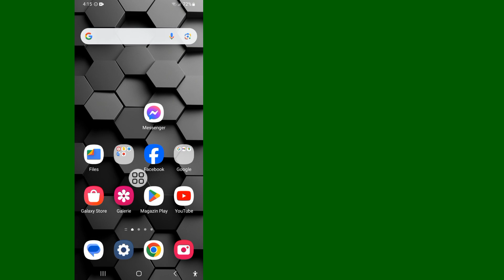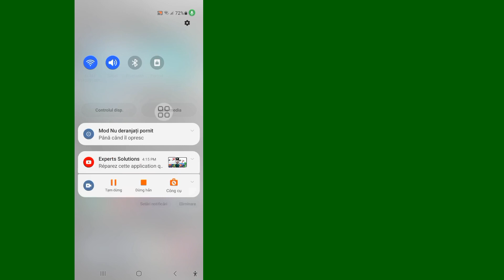Cum să remediați LMC8.4 nu funcționează (2024)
Cum să remediați LMC8.4 nu funcționează (2024) |  Problemă de instalare și deschidere a camerei LMC 8.4

 Aveți probleme cu LMC8.4?  În acest videoclip, oferim un ghid cuprinzător pentru remedierea problemelor obișnuite cu software-ul LMC8.4 în 2024. Indiferent dacă întâmpinați blocări, probleme de performanță sau aplicația pur și simplu nu pornește, urmați acești pași pentru a o face să funcționeze din nou.

 Videoclipuri similare:-

 cum se remediază lmc8.

 4 problema nu funcționează,

 cameră lmc 8.4,

 Problemă de instalare și deschidere a camerei lmc 8.4,

 cum să remediați camera telefonului Android nu funcționează?,

 cum se rezolvă problemele cu camera?,

 de ce nu mai funcționează camera?,

 de ce camera mea arată ecran negru?,

 cum să remediați lmc nu se deschide în samsung,

 cum să remediați problema lmc8 4 care nu funcționează gcam,

 de ce lmc 8.4 nu funcționează,

 Remedierea blocării lmc 8.4,

 lmc 8.4 se prăbușește,

 Cum se actualizați software-ul LMC

 Nu uitați să vă abonați la canalul nostru pentru mai multe sfaturi utile și tutoriale!